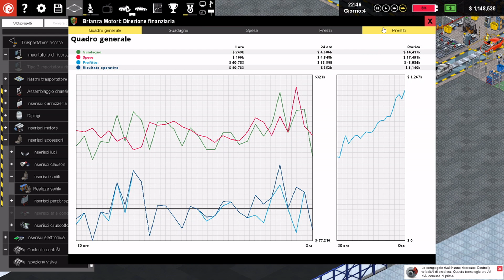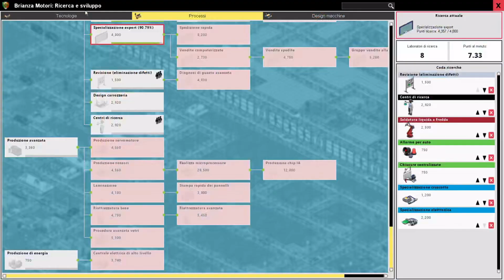Produciamo i sedili - Production Line [ep 6] Gameplay Ita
Il costo dei semilavorati che assembliamo in fabbrica è troppo alto. Cominciamo a ridurre questa spesa producendoci in casa i sedili.